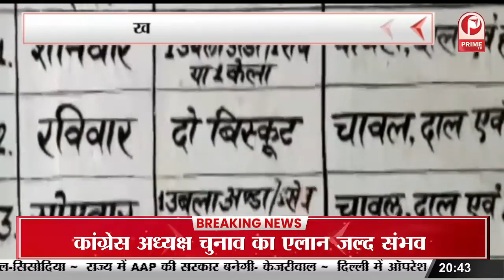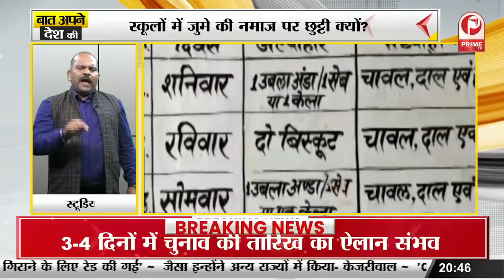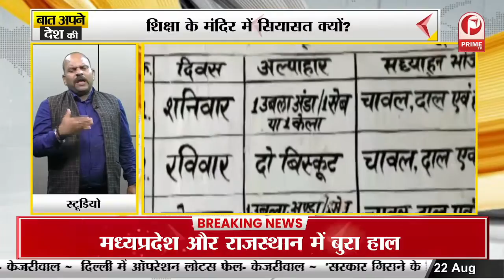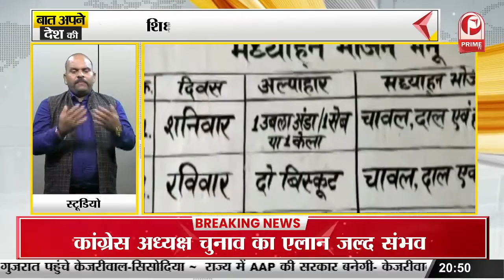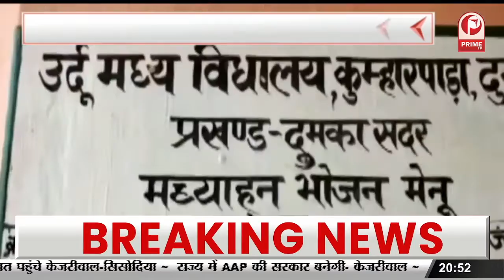झारखंड में स्कूलों की छुट्टी पर बड़ा विवाद | स्कूलों में धर्म का क्या काम? || Prime Tv